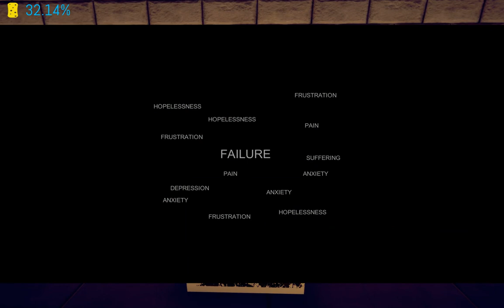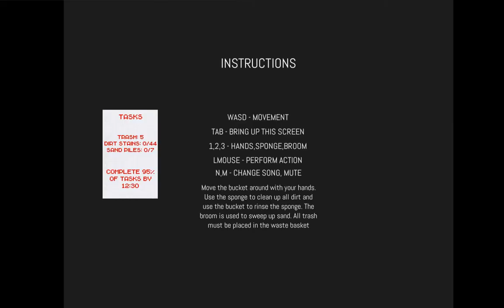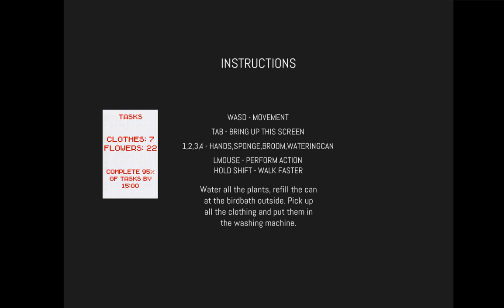The Housewife Gameplay | Domestic Violence Video Game | House Wife Game CDPPOG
In this gameplay video for the Housewife we expect some really awful images of domestic violence, and instead find dozens of piles of sand to sweep. The Housewife is a new pc game on steam, it sells itself to be a game about Domestic Violence, which is something pretty serious to design a video game around. When I started it up, I was expecting something similar to That Dragon, Cancer. But while That Dragon Cancer actually had a story, and a game in it, The Housewife doesn't really.

In this The Housewife Gameplay video we try over and over again to figure out how to beat the first stage. It is implied that if the house wife does not get all her chores done by the required time, that her husband will come home and hit her. Well we failed the first stage like 4 times, and never saw anything like that, which was honestly a relief. But if you take away the Domestic Violence angle, this is just a poorly made physics game with really only a handful of game mechanics. In The Housewife you have to clean up messes- scrub stains, pick up garbage, and of course sweep up piles of sand (because all houses have a dozen piles of sand in them...).

After of few tries we finally figure out how to actually accomplish all the tasks of the first stage of the Housewife and manage to win. We then went to some weird dream sequence and tried the second stage which is basically the same as the first except now youre picking up laundry and watering plants. And then we stopped playing because it really is no fun at all, and does not even fulfill its promise of being educational.

The housewife is an incredibly clunky, first person physics game. The housewife instructs you to carry out several tasks in each stage in a certain amount of time. There are really no detailed instructions how to do so, and there is no story, or cut scenes, talking, or anything at all really. The graphics are plain and boring, the controls are so bad. And honestly there is only one good thing to say about The Housewife, it has a kicking soundtrack. I'm not even making it up, The Housewife has one of the most enjoyable soundtracks I have heard all year! Shocking really.

It is possible that the gameplay for the Housewife might get deeper, or maybe become more significant in later levels as we only played two of them, but from what I saw, it is not even worth it to play that long to find out.

The Housewife promises an emotional game that will open our eyes to the awfulness of domestic violence, but its just a crummy physics game. Watch this video, and stay far away.